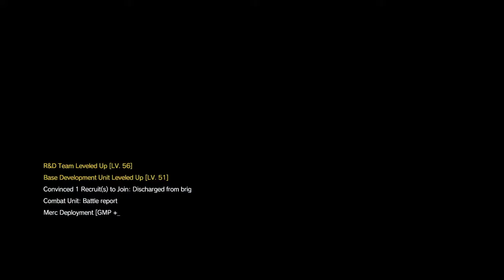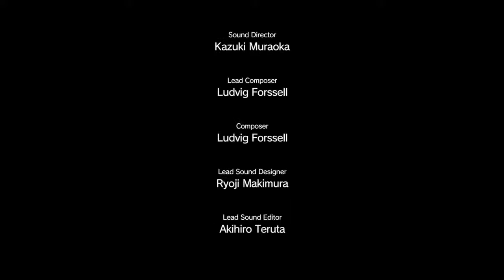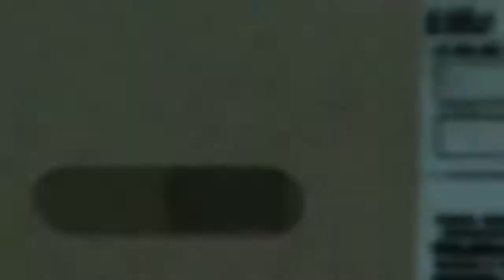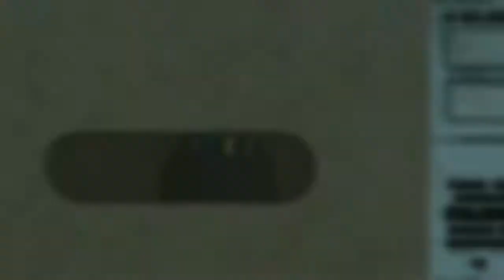Metal Gear Solid The Phantom Pain - White mamba / some FOB slaughters / Paz